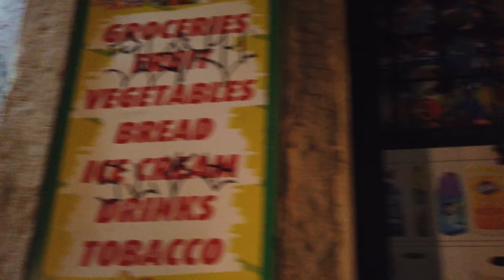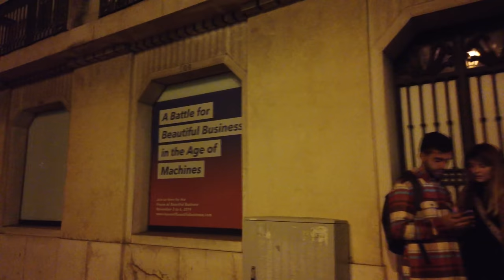Walking in LISBON / Portugal 🇵🇹- A Night in Winter - 4K 60fps (UHD)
We are in Lisbon, the Portuguese capital during winter time. On this night walk we start a tour smaller viewing point at Poiso Do Monteiro..

First we walk to the street "Largo da Graça" and from there pretty much downhill. We see the small streets of the Almafa neighbourhood of Lisbon heading down to the Tagus river.

Ou tour goes on back towards the centre of Lisbon passing the Lisbon Army Museum and finally reaching the Praça do Comércio.

There in central Lisbon we walk around a bit further with the festive lights on display before ending the tour on the Praça Dom Pedro IV.